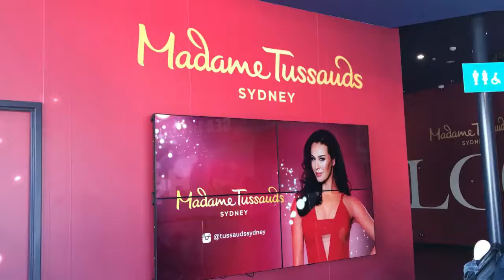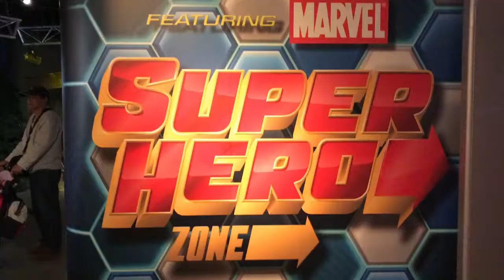Madame Tussaud Sydney Darling Harbour School Holiday PlayLife Family PlayLife